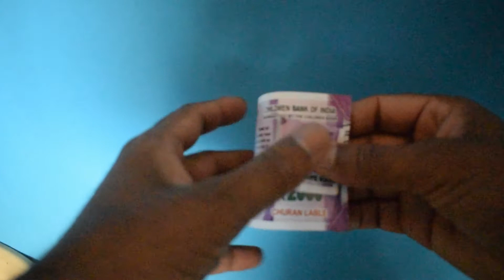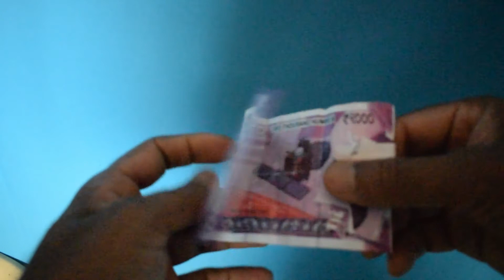3 MAGIC TRICKS REVEALED